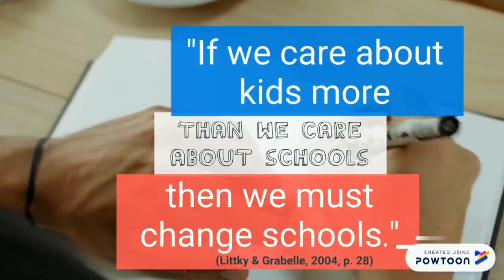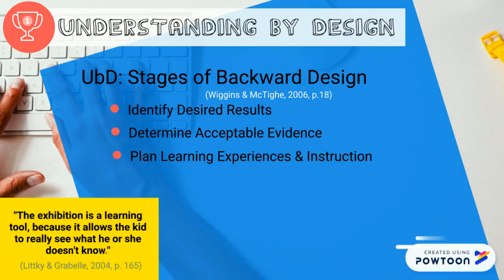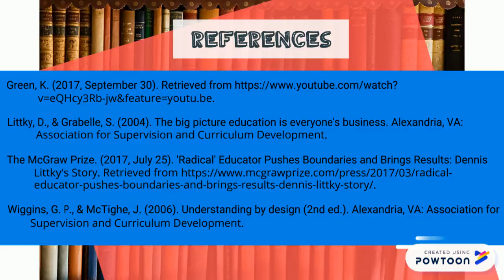Book Choice Midterm - EDUU 609 - Brandman University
Littky, D., & Grabelle, S. (2004). The big picture education is everyone’s business. Alexandria, VA: Association for Supervision and Curriculum Development.

The McGraw Prize. (2017, July 25). 'Radical' Educator Pushes Boundaries and Brings Results: Dennis Littky's Story.

Wiggins, G. P., & McTighe, J. (2006). Understanding by design (2nd ed.). Alexandria, VA: Association for Supervision and Curriculum Development.